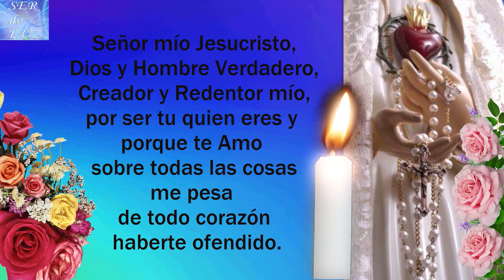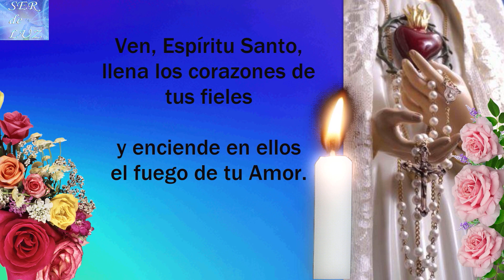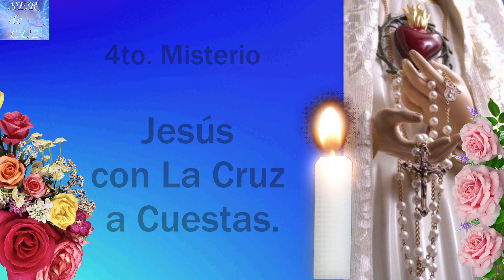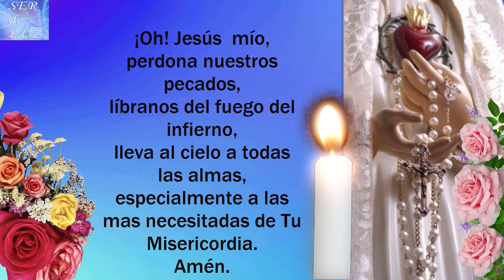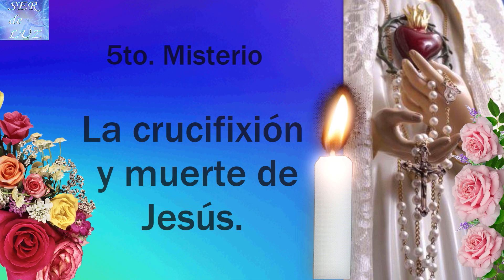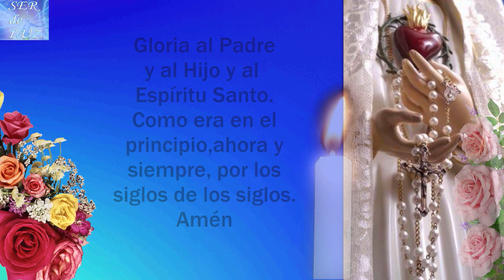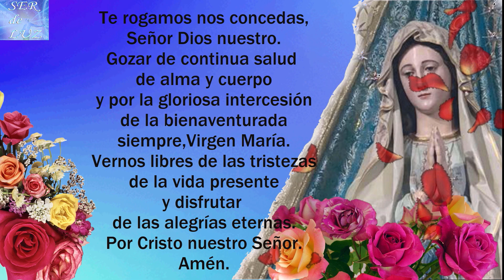SANTO ROSARIO CORTO DE HOY MARTES 27 DE SEPTIEMBRE DE 2022💝 MISTERIOS DOLOROSOS🌹💖🌹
SANTO ROSARIO CORTO DE HOY MARTES 27 DE SEPTIEMBRE DE 2022💝 MISTERIOS DOLOROSOS🌹💖🌹 Virgen  María Reina de La Paz🌹 Gospa 💖

Misterios Luminosos
# Rosario Gloriosos
Rosario Gozosos
Misterios Gozosos
Santo Rosario Dolorosos
Misterios Dolorosos